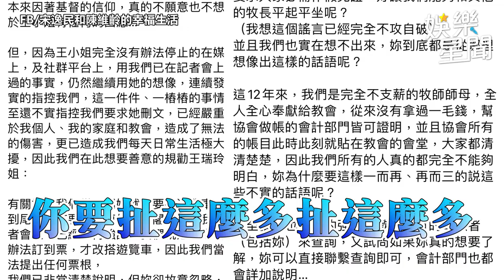吳宗憲年終撒幣「多到不敢講」 聲援小甜甜：是男人別動手｜娛樂星聞